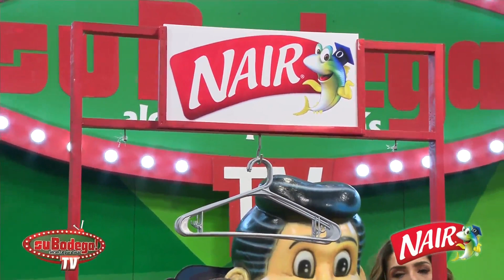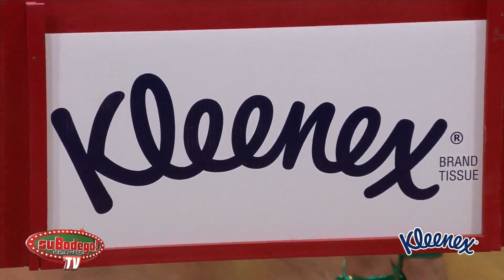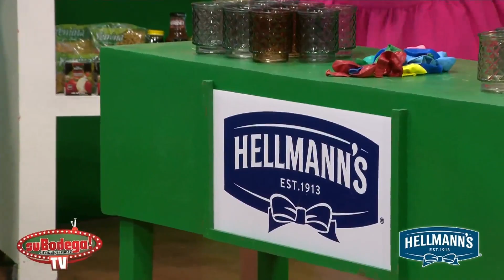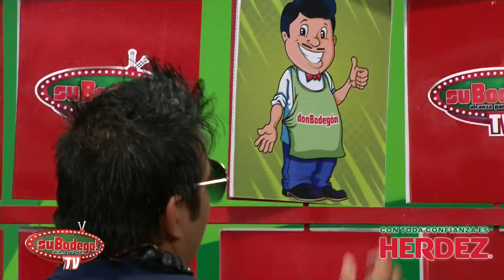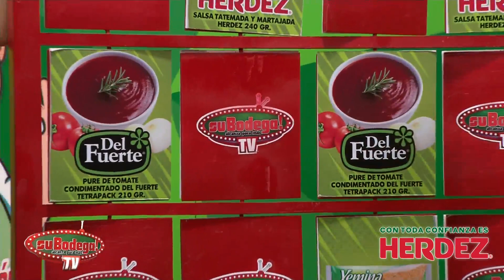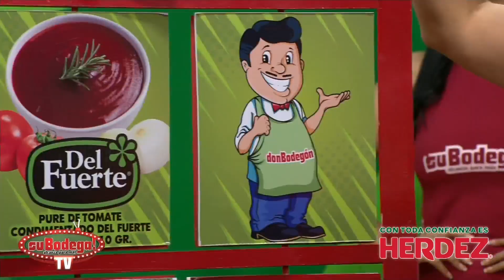Sugey de la Garza 24 05 2023